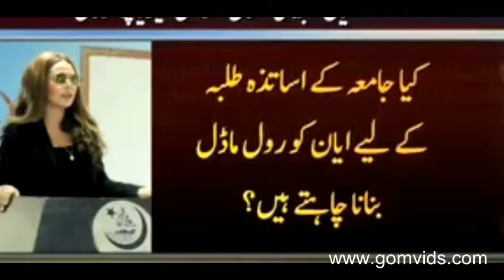Ayyan Ali 'Guest Of Honour' At Karachi University giving selfes